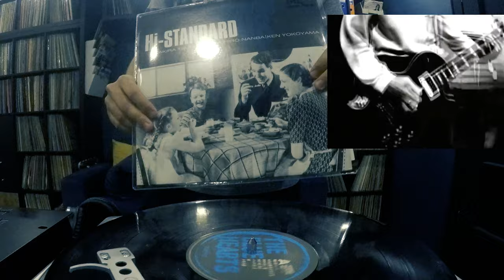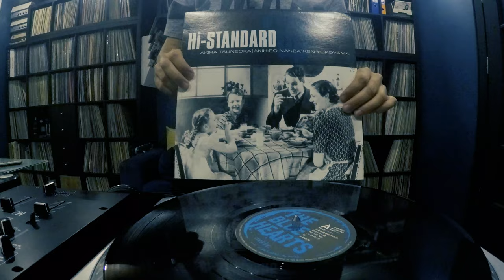The Blue Hearts vs Hi-Standard - JAPANESE PUNK!!! - English Subtitles Available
My favorite Japanese Punk bands.. Both first albums..
(English subtitles available..)
The Blue Hearts by The Blue Hearts... (1987) 💙💙💙💙💙
Growing Up by Hi-Standard... (1996)

Tracklist:
00:04 No No No..
02:26 Maximum Overdrive
05:02 Owaranai Uta - (終わらない歌 - An Endless Song)
08:04 Wait For The Sun
10:22 Linda Linda - (リンダリンダ)
13:41 Growing Up